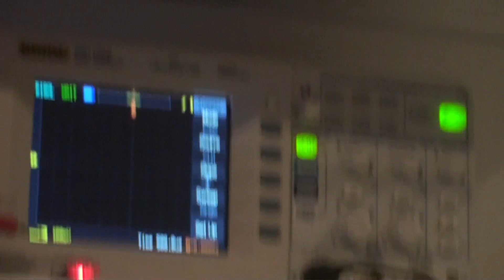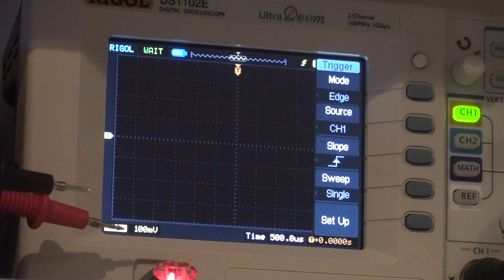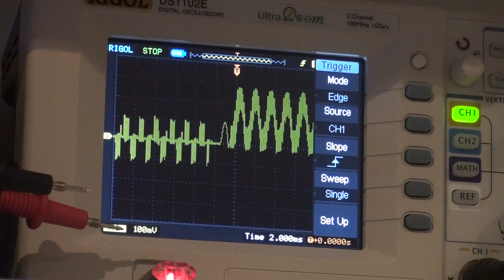Blowing up ESC's Reason #2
How to prevent the second most common reason for blowing up ESC's (which you could have prevented)